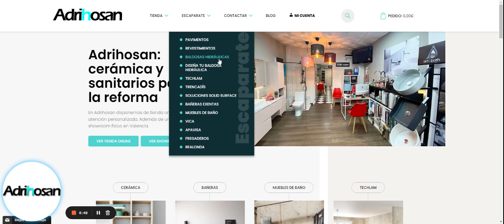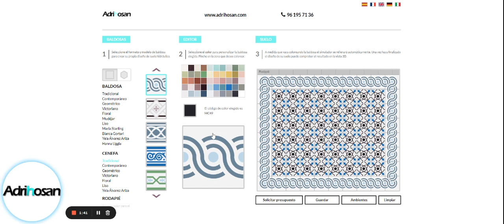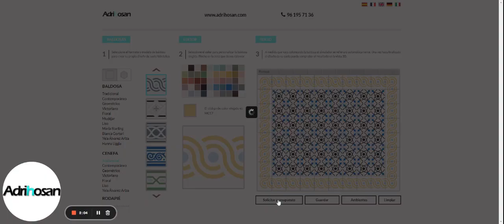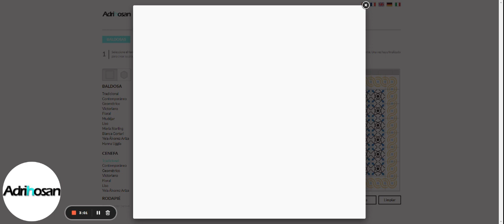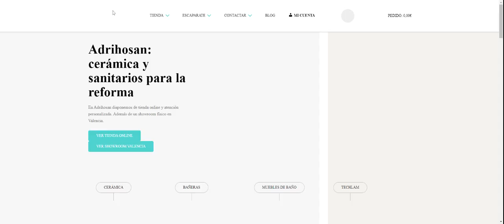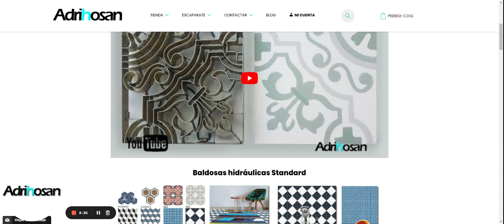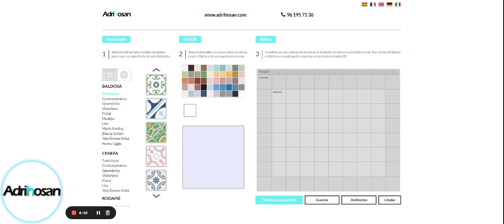Cerámica y sanitarios para la reforma Adrihosan 20 March 2022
En este video de Adrihosan, exploramos el fascinante mundo de las baldosas hidráulicas y cómo puedes personalizarlas para darle un toque único a tu hogar. Descubre las distintas opciones de diseño, colores y patrones que te permitirán crear espacios verdaderamente personalizados y llenos de carácter.

No te pierdas esta oportunidad de conocer más sobre la versatilidad y belleza de las baldosas hidráulicas y cómo Adrihosan te ayuda a materializar tus ideas. ¡Dale al play y déjate inspirar!